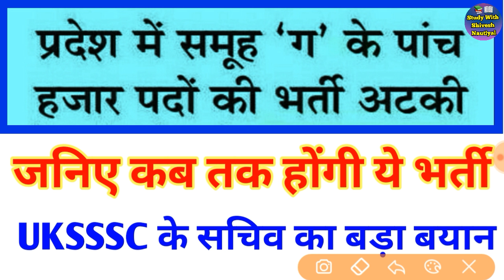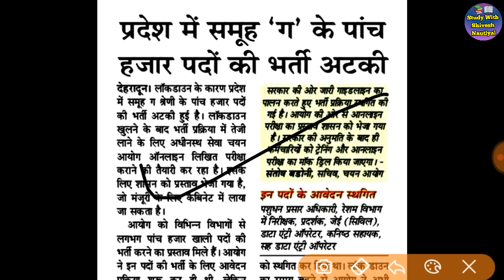उत्तराखंड में समूह ग के 5000 पदों की भर्ती अटकी || UKSSSC के सचिव का बड़ा बयान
Uttarakhand Gk, उत्तराखंडसामान्यज्ञान,